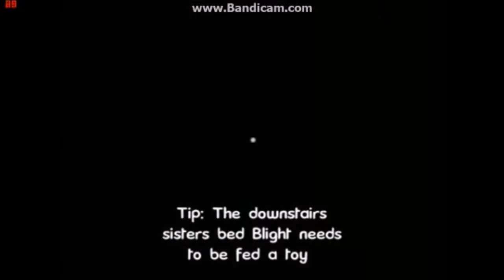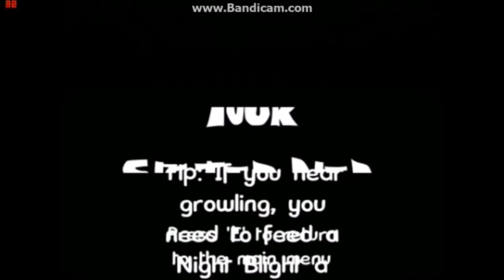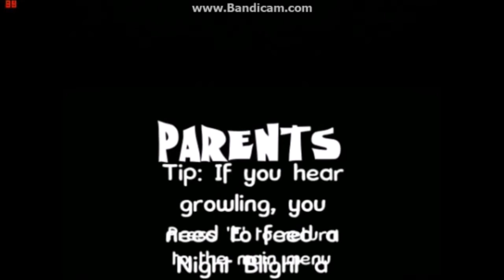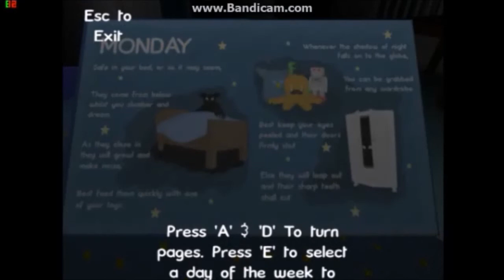Night Blights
Our countdown continues with Night Blights